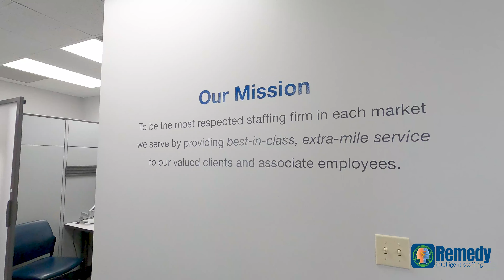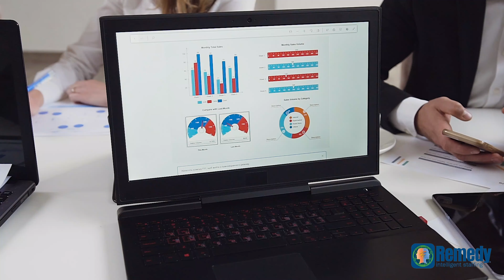Remedy Intelligent Staffing | What do I love about working here?